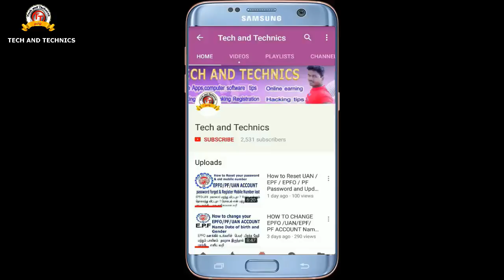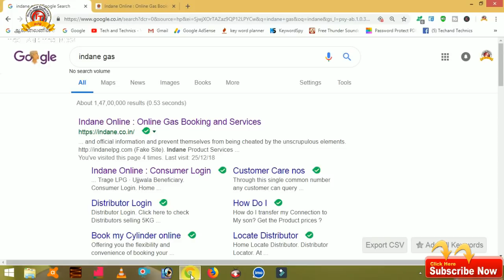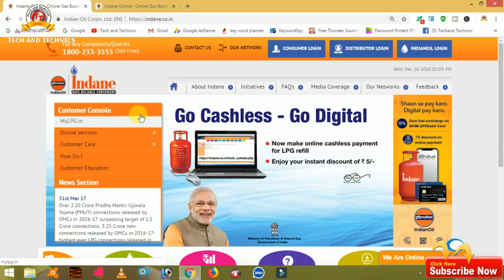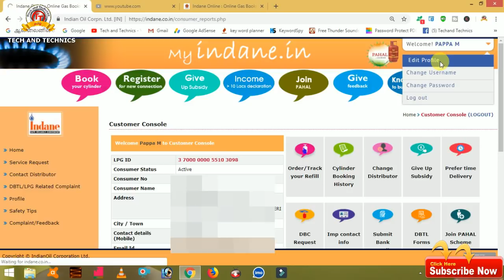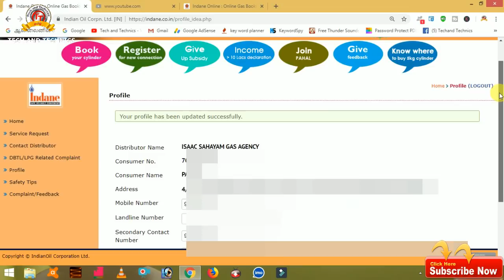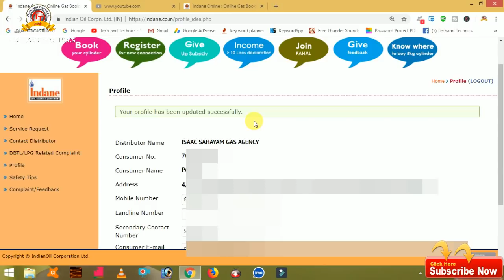How to Change/Update Indane Gas Mobile Number, User Name and Password in tamil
Hi friends, in this video we discuss about 'how to change mobile number in indane gas connection online'. Sometimes we need to change our registered mobile number with Indane gas connection for gas booking. But at that time you have no time to go to your dealer . In that condition you can 'update mobile number in Indane gas' easily. Here is some steps for 'change mobile number in indane gas connection'.

1. website and click on 'online service' and then 'refill booking' option.
2. A new page will open, in this page click on 'login' and enter your Indane username and password and enter the code given in the box. then click on 'submit'.
3. Now you are logged in to Indane gas account. Find the option 'profile' on the left side of the page and click on it.
4. After click on profile option you will see a option 'edit profile'. Click on this option.
6. Now to change the registered mobile number erase the existing number and enter your new number.
7. Finally click on save option.
8. A massage will shown on the page that your profile has been updated successfully.

This videos uploaded by
                                             Manikandan